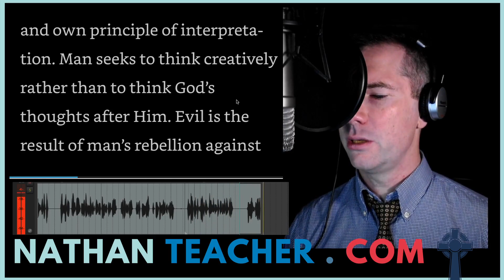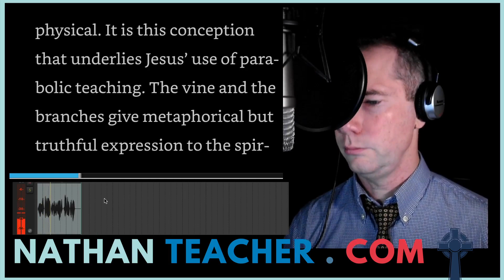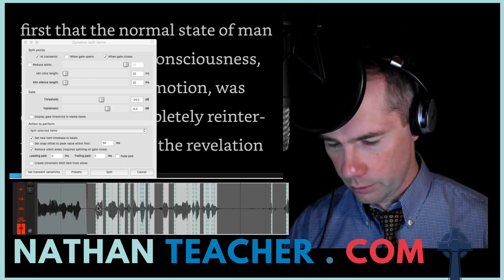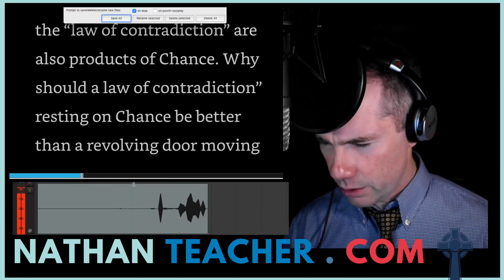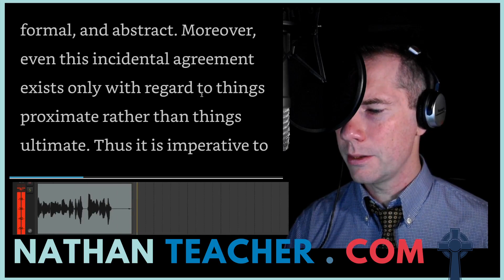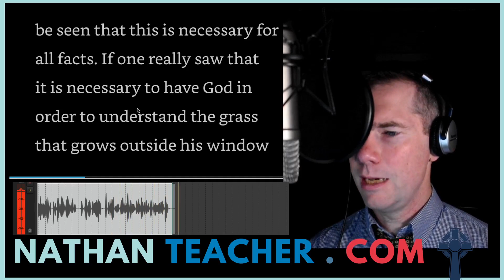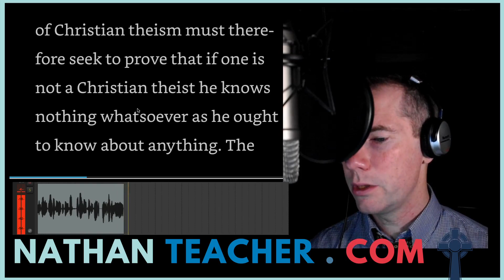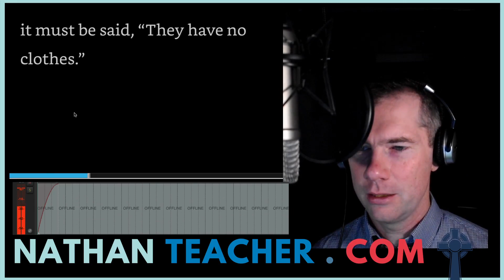By What Standard: An Analysis of the Philosophy of Cornelius Van Til - R.J. Rushdoony Chapter 3.4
By What Standard: An Analysis of the Philosophy of Cornelius Van Til - R.J. Rushdoony Chapters 3.4